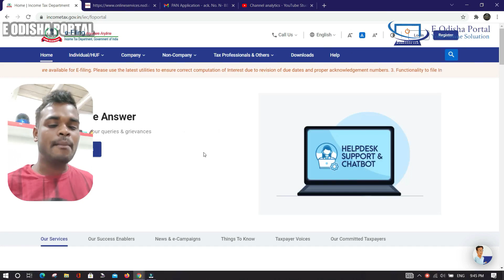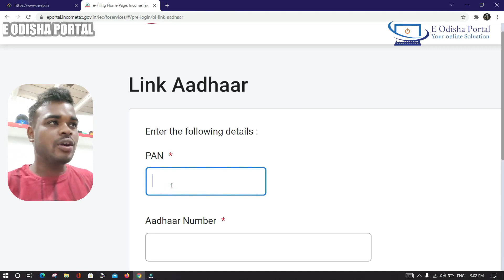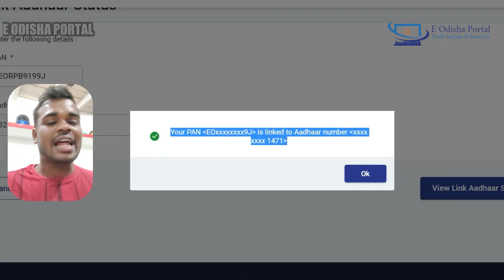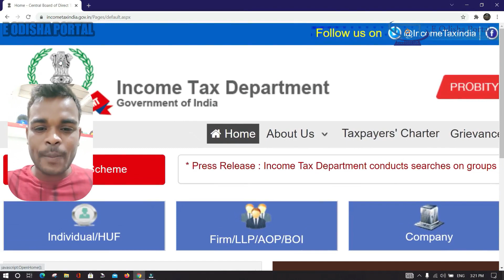How To Link Aadhaar Card With Pan Card || New process in odia || PAN Card With Aadhar Card Link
How to link aadhaar card with pan card | PAN Card with Aadhar Card Link On New Income Tax Portal e filing 2.0 2021 New Updated with how to check pan card aadhar card link status  and also how we can link aadhar with pan (Odisha)

Follow me-

My Equipment

My Gitar

Boya M1 Mike

ଯଦି ଆପଣ ମାନଙ୍କୁ ମୋ ଭିଡ଼ିଓ ସବୁ ଭଲ ଲାଗିଛି ଏବଂ କିଛି ମାତ୍ରାରେ ମଧ୍ୟ ଆପଣଙ୍କ କାମରେ ଆସୁଛି ତେବେ ଆମ Video ଗୁଡିକୁ like  କରନ୍ତୁ  ,ଧନ୍ୟବାଦ |